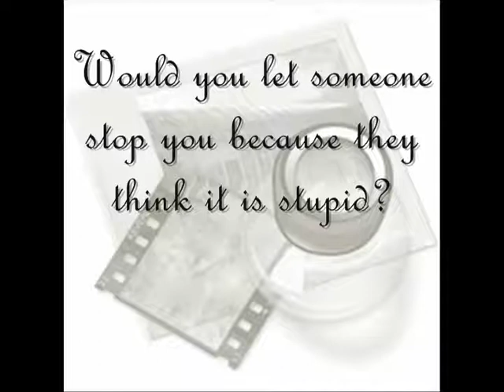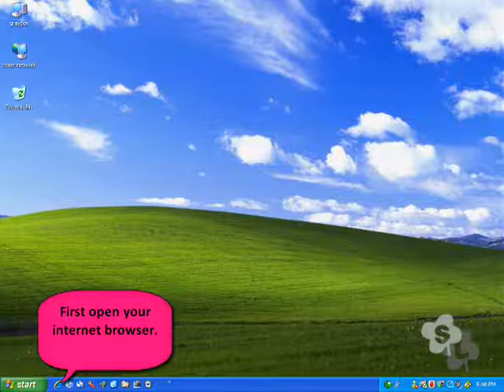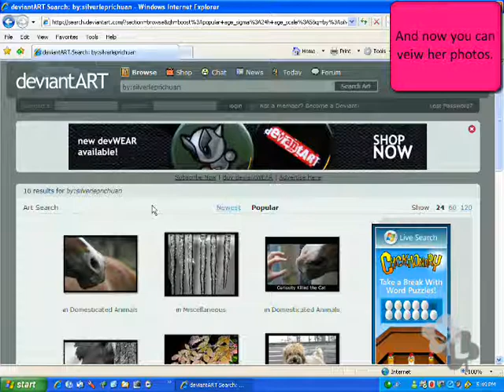Equine Photography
A guide on how to access my equine photos off of deviantart.  This work can also be seen at my personal